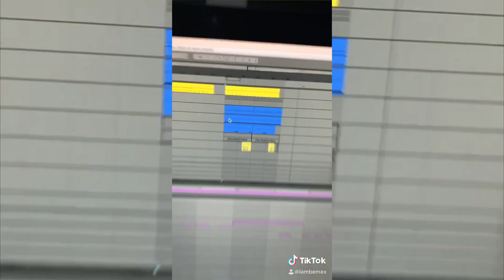Bemax - Doom Dee Doom Dee Tik Tok